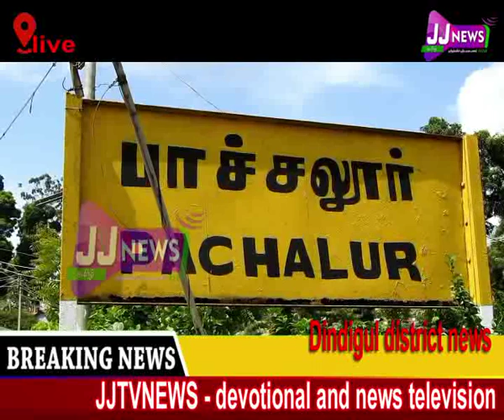Dindigul News#district news#JJtvNEWS devotional and news television